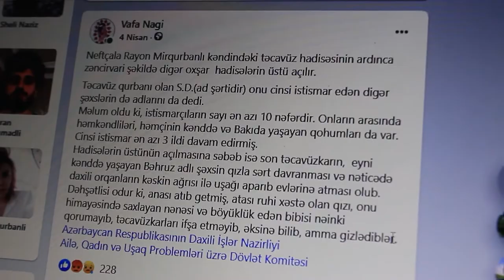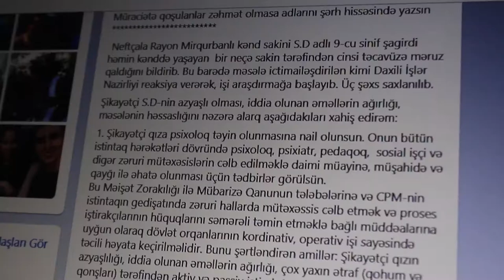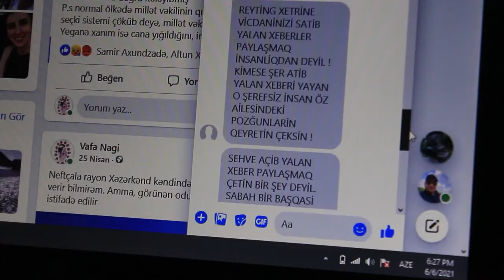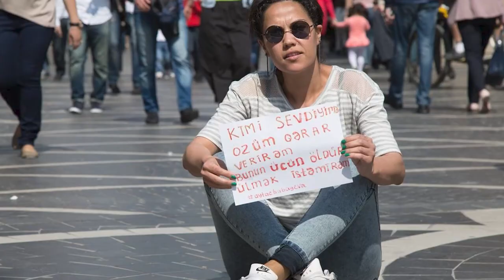Azerbaijani activist fights injustice via Facebook | Facebook üzərində haqsızlıqla mübarizə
Vafa Naghi, 38, is a former journalist and graduate of Istanbul’s Sabahattin Zaim University. After graduation, she moved back to Khol-Karagashly, her native village, in Azerbaijan and set up a sewing workshop to help six local women find jobs and their independence. In December 2019, Vafa was elected to the municipal council in the same village. Since her election, she has used social media to report on local corruption.

Vafa tries to solve the problems she posts on Facebook and other social media platforms since the law often fails to help those who need it. Earlier this year, Vafa spoke out about several cases of minors being raped in Neftchala. Her efforts resulted in a public outcry against the crimes.

Sometimes people ask her for help directly and her efforts have made her tiny village famous in Azerbaijan. However, not everyone supports her efforts. Some write private messages or threatening comments on her posts. For instance, after a year of publicly taking on current and former officials over legal wrongdoing and problems with the municipal budget, Vafa’s private photos were hung throughout the village in an attempt to discredit her. All of the pictures were titled “Lady Gaga.” Even though she and her family have been targeted, Vafa continues her fight to find justice for the victims of violence and abuse. The head of the municipality resigned in 2021 and is facing a trial.

Author: Ulviyya Ahmadova